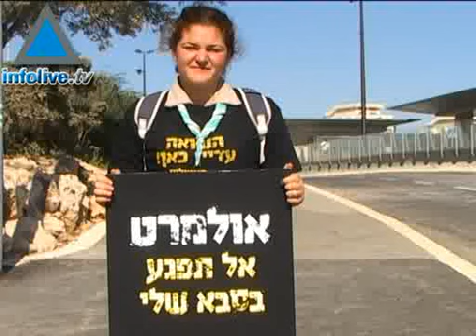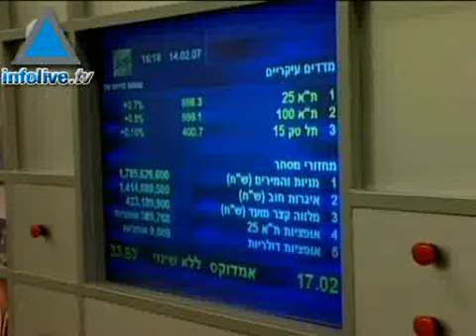موجز الاسبوع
عناوين الموجز لقائات مستمرة بين ابو مازن والمرت، هذه المرة اللقاء المرتقب تم في اريحا بعد غياب سبع سنوات، هذا اللقاء جاء من اجل وضع الاساسات لبرنامج السلام الاسرائيلي فلسطيني الذي يقوم به ابو مازن والمرت في الاونة الاخيرة، مظاهرات كبيرة وواسعة يقوم بها الباقيين من الكارثة اليهودية بسبب ظروفهم الصعبة التي يحيو بها، الجيش الاسرائيلي يوزع في الايام الاخيرة اوسمة بطولة للجنود بشان الحرب الاخيرة ، عدد الاوسمة وصل الى ما يقارب مئة وخمسون وساما، حديث في اسرائيل عن تواصل ما بين حماس واسرائيل بشان تحرير الجندي الاسرائيلي شاليت لكن حماس تنفي هذا الخبر، البورصة الاسرائيلية في الفترة الاخيرة تترنح بشكل مستمر لكن الاقتصاديون في اسرائيل لا يتوقعون خطرا ملموسا على البورصة